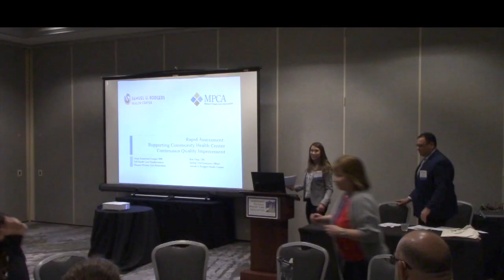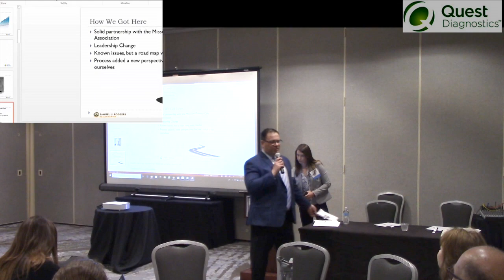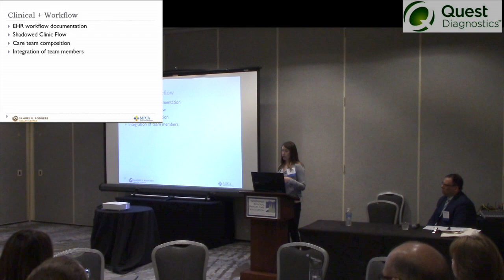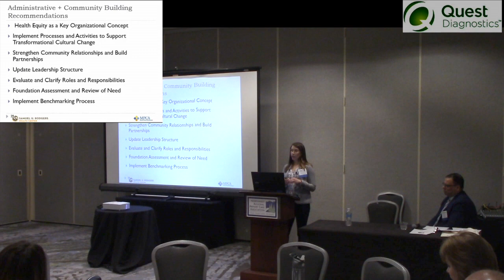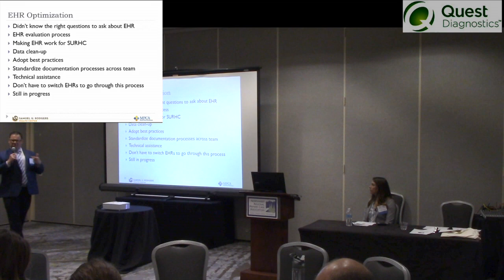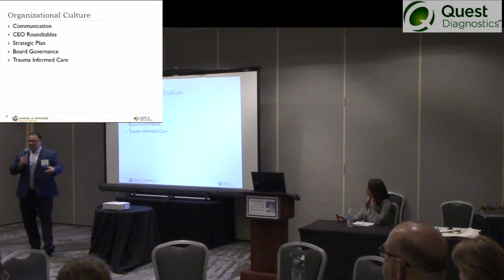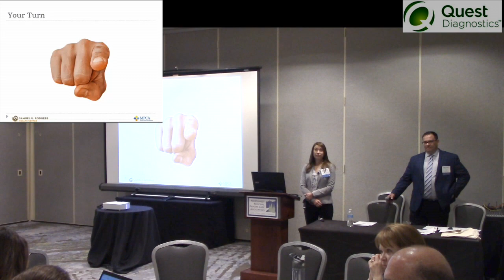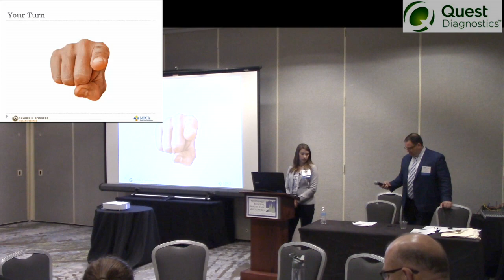SPCC 2018 - Rapid Assessment